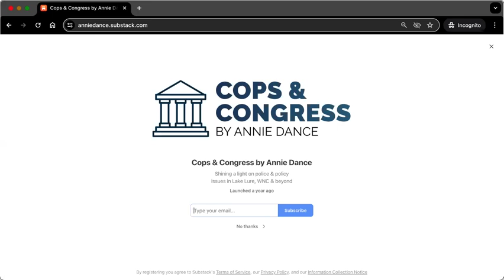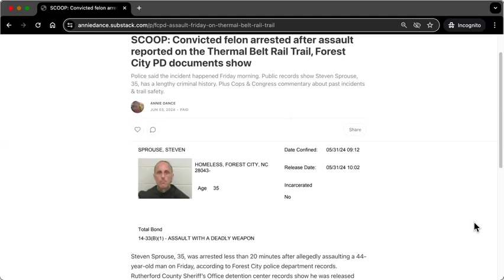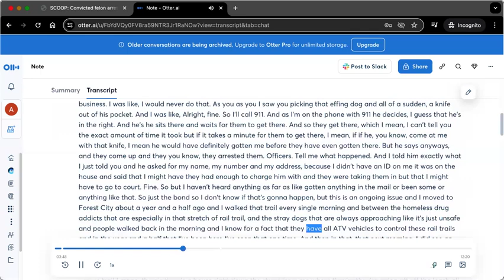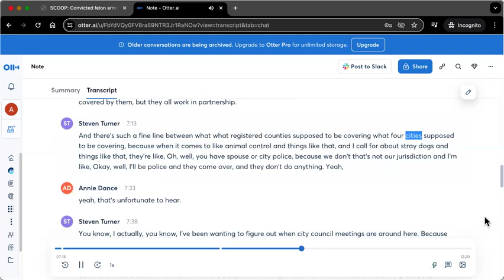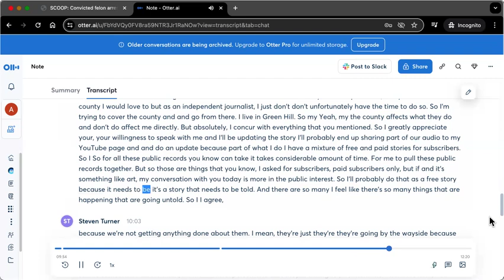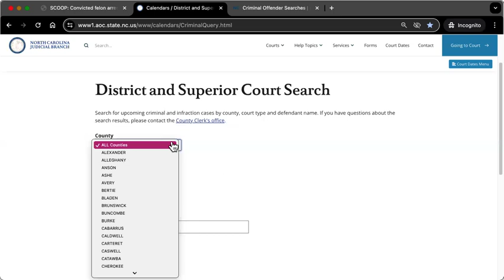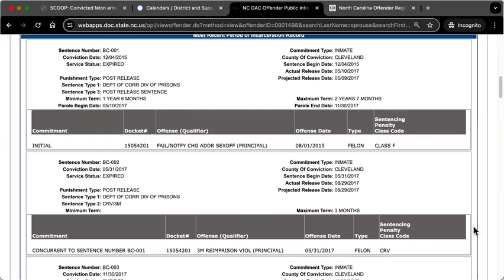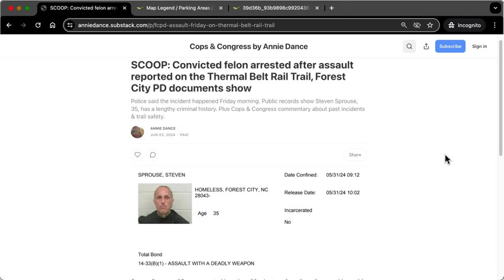Cops & Congress by Annie Dance - Victim speaks out about crime on the Thermal Belt Rail Trail